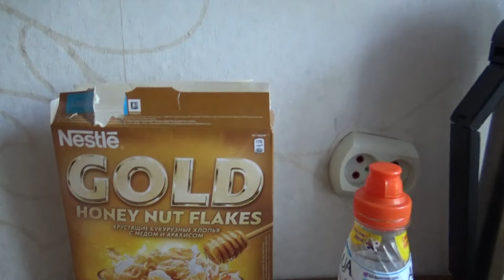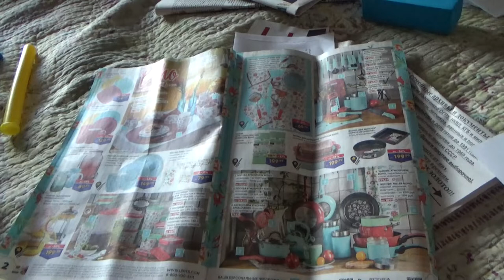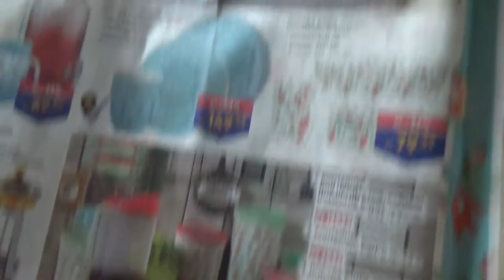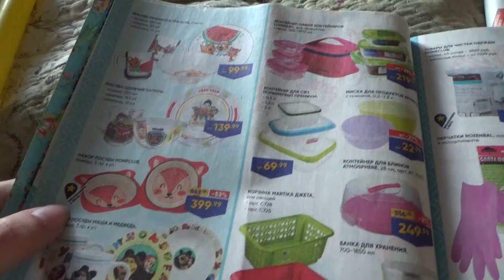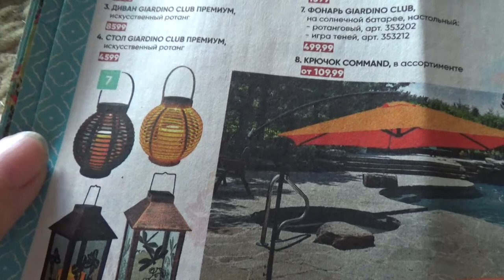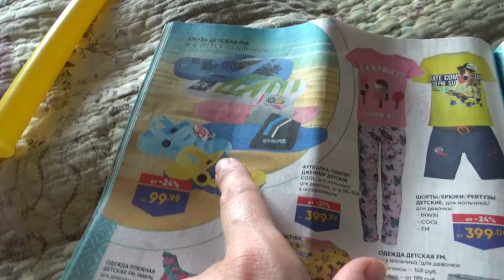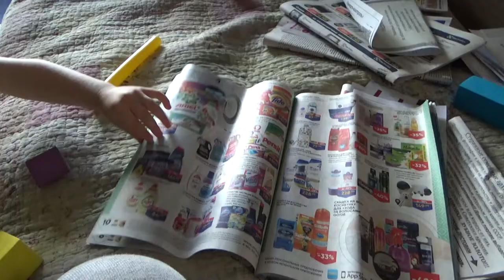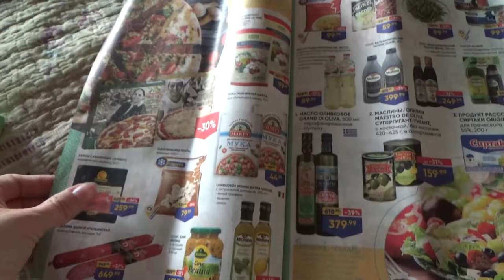Art Manij VLOG Завтракаем + обзор журнала лента